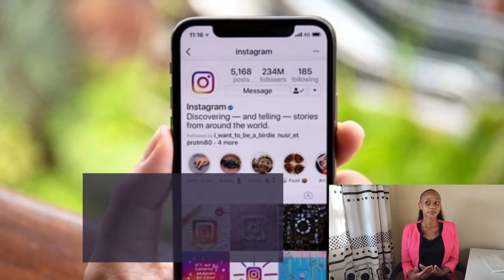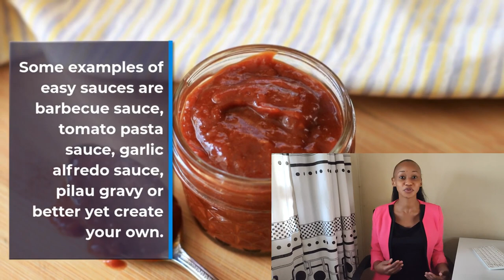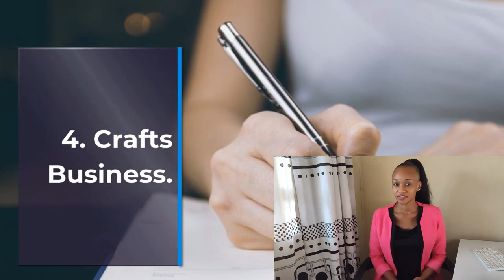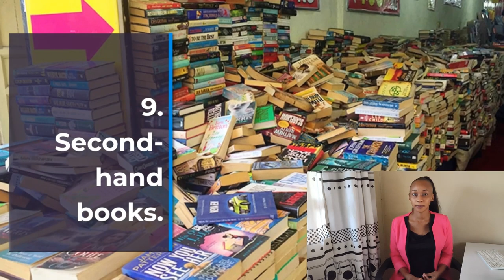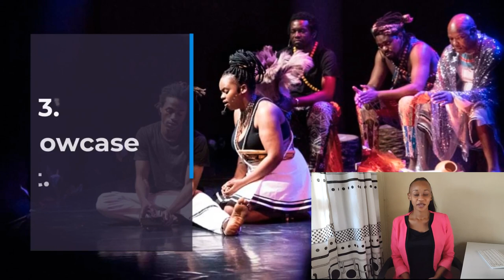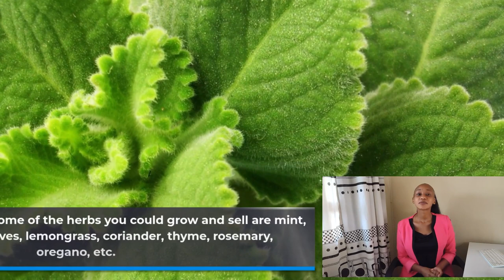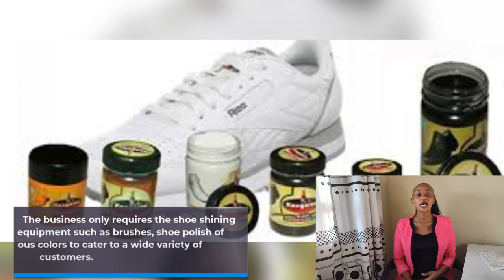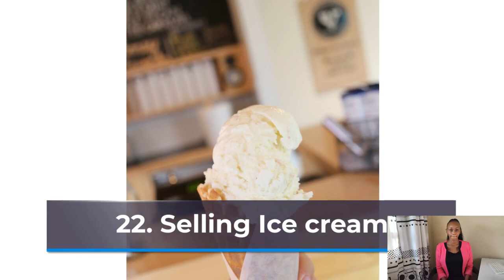30 BUSINESS IDEAS TO START WITH KSH 500- KSH 1000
Hey everyone!
SO this video was really exciting to make! I share 30 profitable business ideas you can start with Ksh 0 -Ksh 1000. You will get to learn how you can turn a small capital to a thousand shilling + a day business!
Comment if there is any business in this list you are currently doing and if you would like me to interview you!

Stay blessed!

Love
Salome M

Video by Tech VideoStack from Pixabay